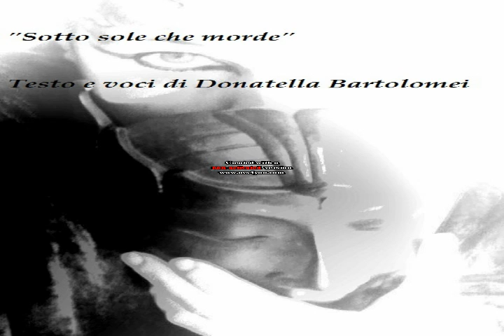Sotto sole che morde-Donatella Bartolomei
Testo e voci di Donatella Bartolomei.

SOTTO SOLE CHE MORDE : " E' intimità ferita/che si muove a scatti/come marionetta rotta/all'inceder del ritmo di vita./E'dolore all'altezza del cuore/che rafforza gli spigoli/e taglia l'aria/ferendo a sua volta particelle di vita./E' il pianto primordiale che fu/ad incatenare i gesti/ad azzittire il canto,/a rinnegare l'amore fra pensieri d'asfalto./Io prendo a piene mani/queste spazzature del vivere/e le getto su fertile terreno d'energia ricolmo./Concimeranno le zolle/mescolanze di vissuti di storia terrestre/che fu prima delle lame e dei tagli./Cresceranno nuovi frutti/più densi, più veri./Pioggia d'amore donerà nutrimento ai germogli/e nuova foresta di nuove piante viva/sorgerà ove antiche macerie un tempo/narravano a scatti di un "Mai Fu"/lacerato sotto sole che morde"